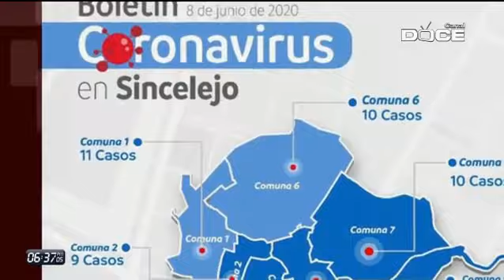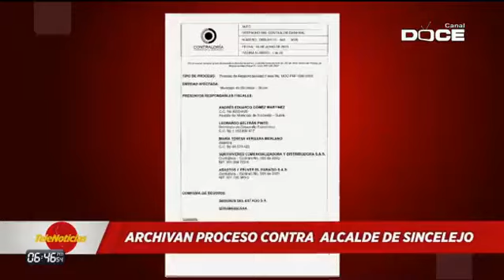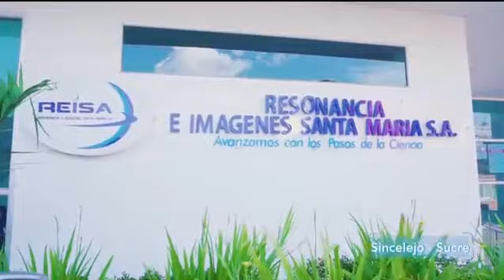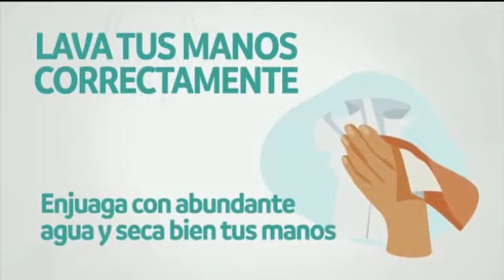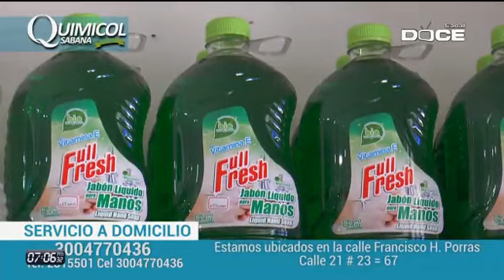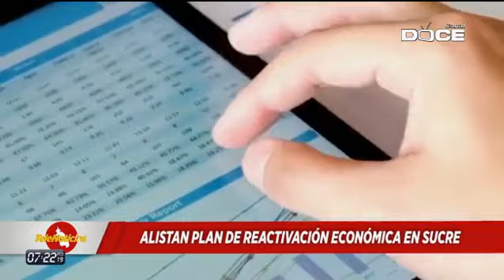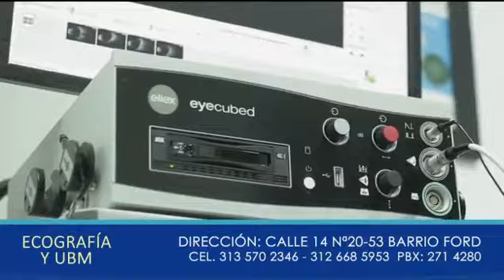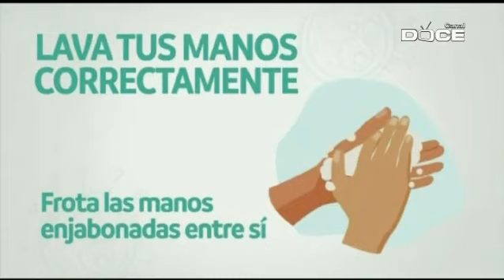TELENOTICIAS 08 JUNIO DE 2020